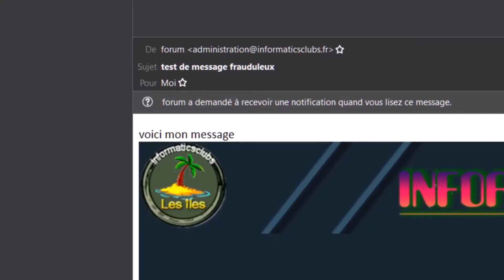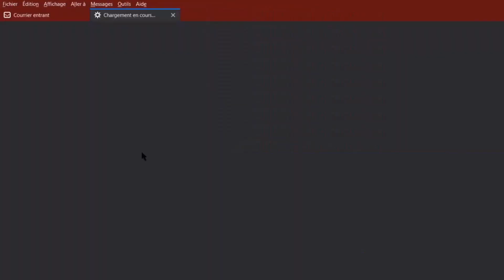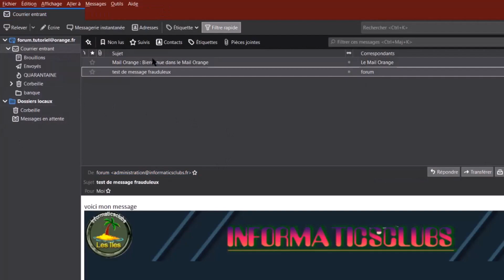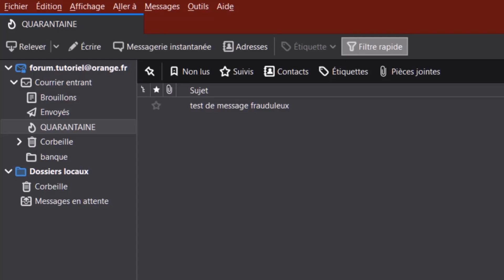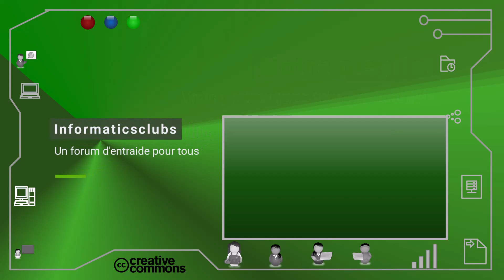Apprendre à Thunderbird a reconnaitre les emails indésirables